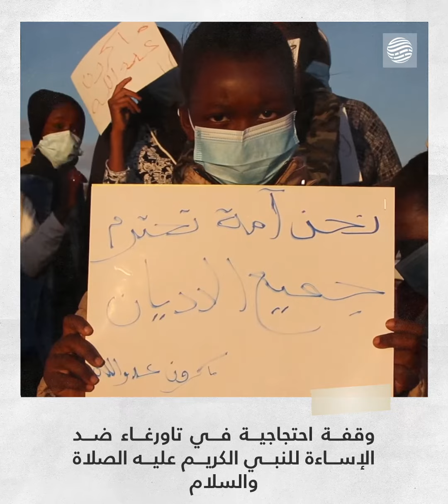وقفة احتجاجية في تاورغاء ضد الإساءة للنبي الكريم عليه الصلاة والسلام